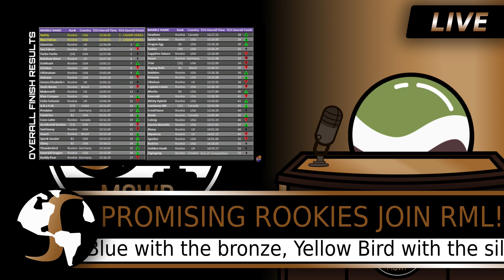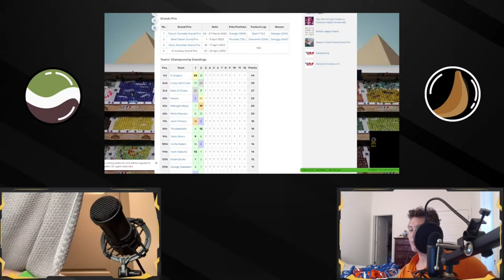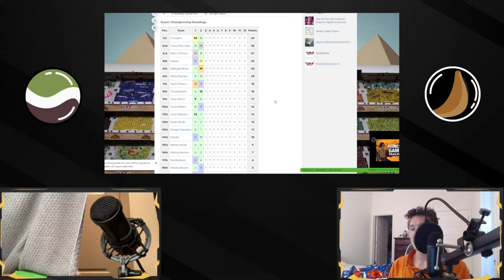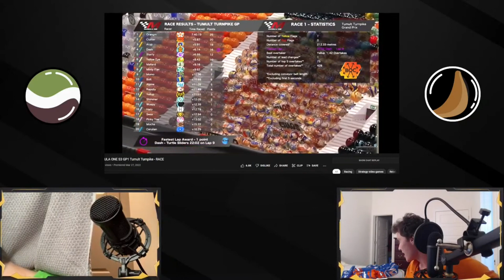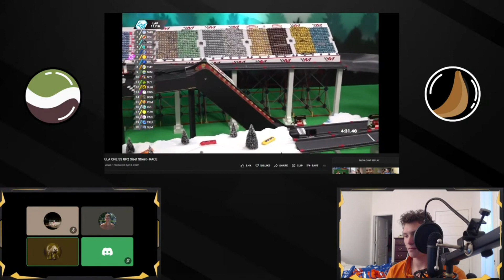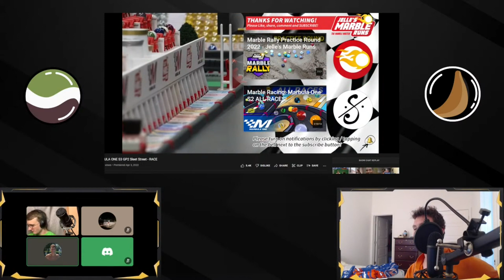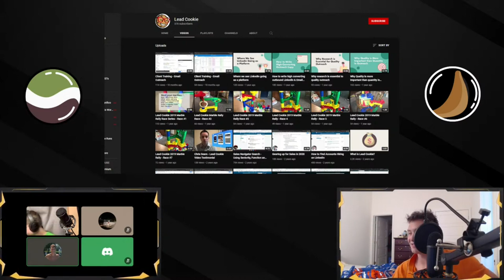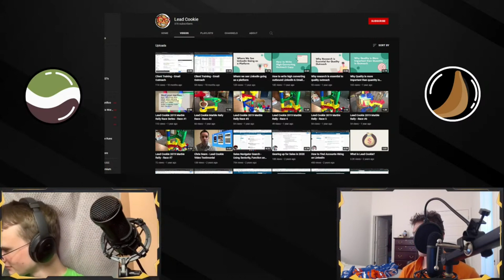MSW Podcast #125 (A Duel for the Ages)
Wof and Brendan are back after a long break discuss the first two races of Marbula 1 Season 3!

Official instrumental used.

0:00 Intro
12:43 News
14:58 Obscure Reference From Alex
18:50 M1 S3 GP 1 and 2 Rundown
35:25 GP 1 Rating and Analysis
47:39 GP 2 Rating and Analysis
1:02:14 Fan Emails
1:20:14 Outro
1:20:51 The Wof Tunes